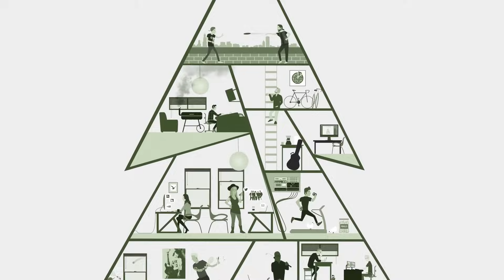Pinegrove - Angelina - Audiotree Live (5 of 8)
Pinegrove is a twangy indie band who fuse Americana, emo, and indie rock into an insightful finished product. Singer and lyricist Evan Hall is a contemplative, serene frontman who possesses an intimate relationship with and an expansive knowledge of the human language. He’s acutely aware of the human experience and manages to pen astute observations about self and circumstance with genuine wonder. Though sonically somber, there is a kinetic forward focus in Pinegrove’s sound that lifts up each unconventional arrangement and unfettered chorus.